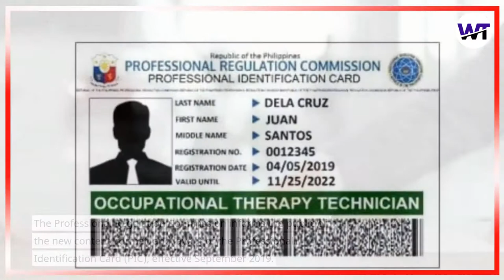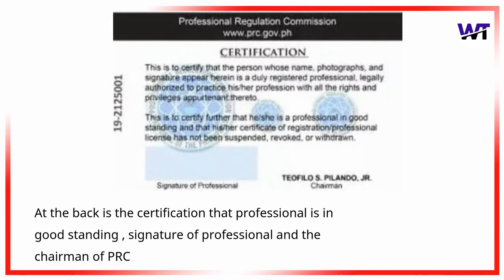New Professional Regulation Commission(PRC) ID-New Content, Format, And Layout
The Professional Regulation Commission informs the public of the new content, format, and layout of the Professional Identification Card (PIC), effective September 2019.